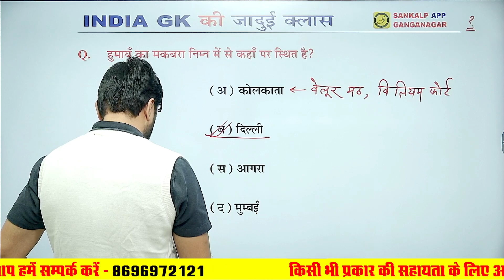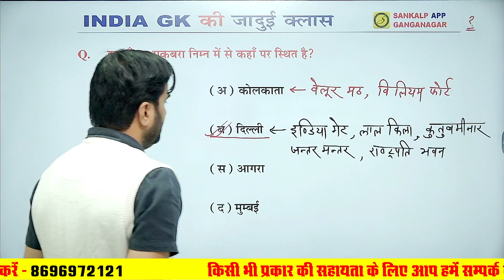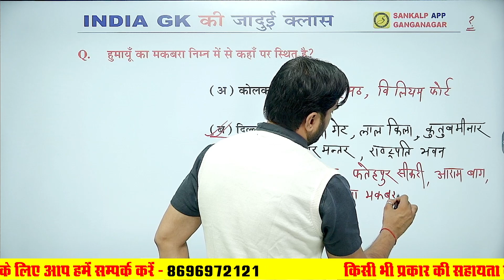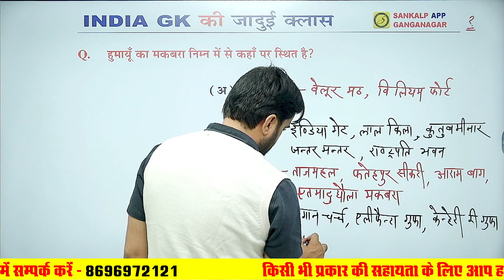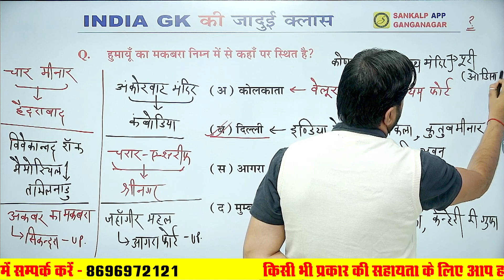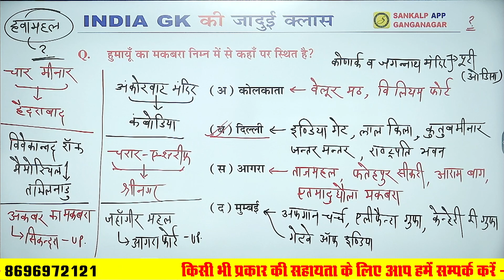Indian Geography Class l पर्यटन स्थल | India GK Classes By Sanjay Sir l Sankalp Coaching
Indian Geography Class | #13 पर्यटन स्थल | India Gk Classes By Sanjay Sir l Sankalp Coaching Ganganagar

100 india gk
gk questions
india gk question
gk quiz
india quiz
india gk in hindi
hindi gk
lucent gk
100 gk